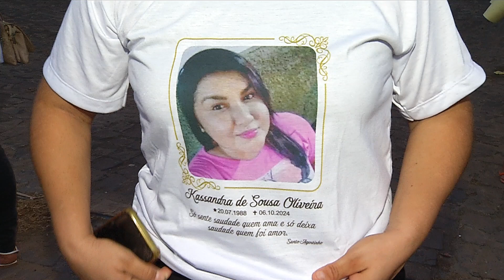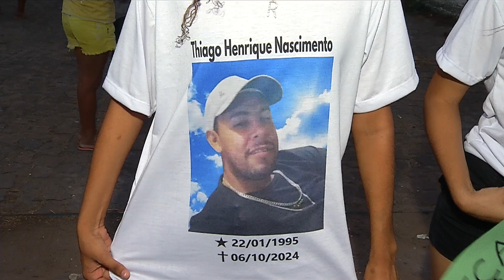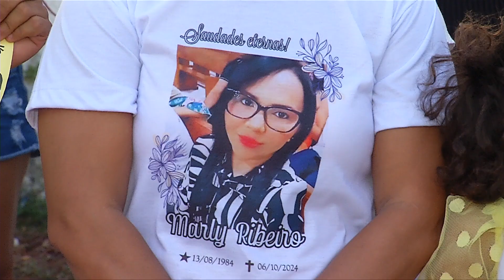Familiares das vítimas atropeladas por namorado de Lokinho cobram por Justiça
Sob forte comoção, familiares e amigos de Marly Ribeiro da Silva, Kassandra de Sousa Oliveira e Tiago Henrique do Nascimento, realizaram um ato pacífico na BR-316, zona Sul de Teresina, na tarde desta quarta-feira (06), um mês após as mortes. O pedido foi de justiça em prol das duas mulheres mortas por atropelamento, cometido por Stanlley Gabryell Ferreira de Sousa, namorado do blogueiro Pedro Lopes Lima Neto, conhecido como “Lokinho”, assim como pelo homem que morreu a tiros efetuados por um policial militar em uma confusão após o acidente.